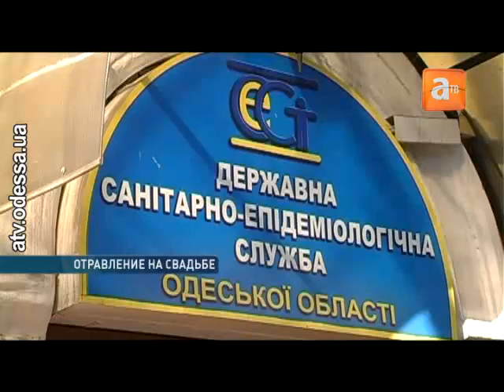Из-под венца — на больничную койку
В Одесской области отнюдь не весело закончилась свадьба в одном из сёл. Несколько десятков гостей и невеста заразились сальмонеллёзом. Медикам пришлось массово госпитализировать пострадавших.